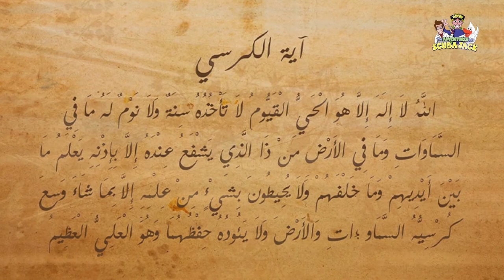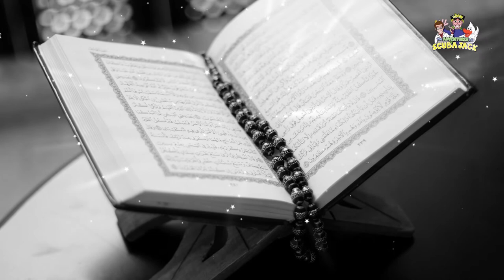Ancient Egypt: Mysteries of the Pharaohs